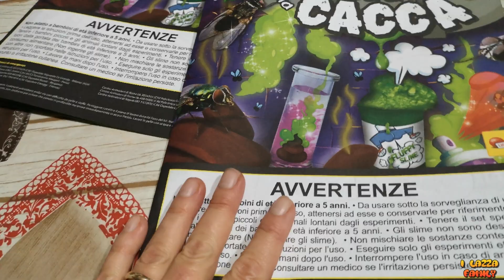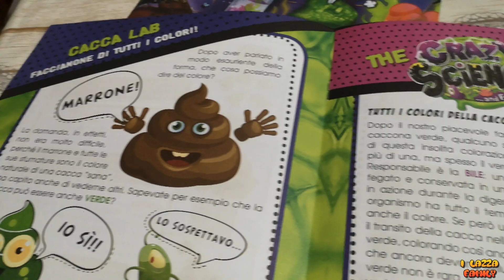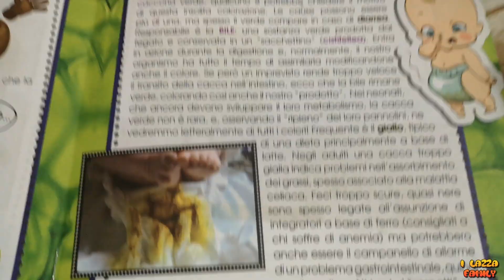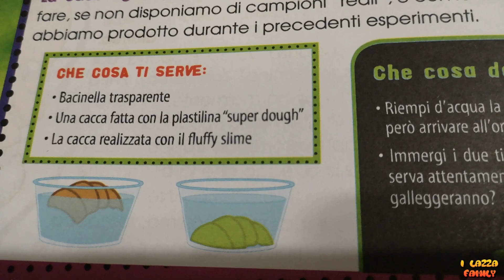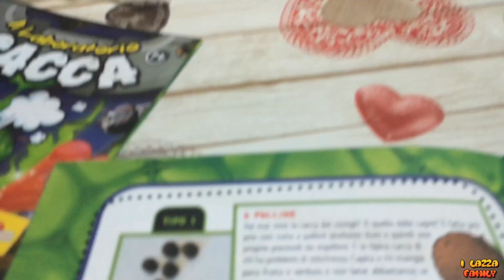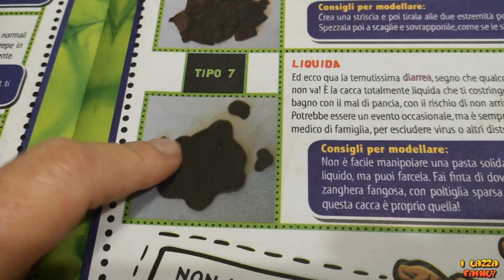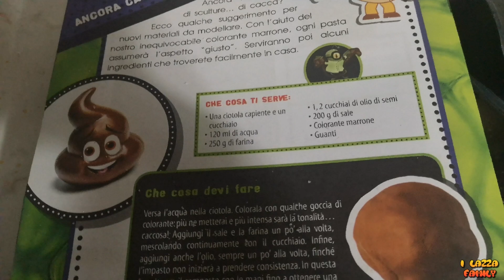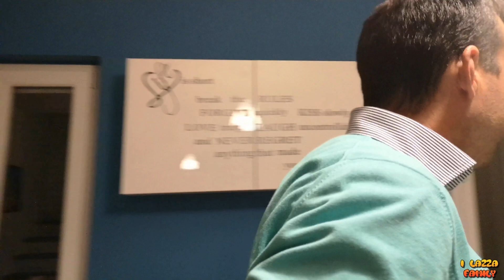LABORATORIO DELLA CACCA LISCIANI SCHERZO-CHALLENGE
Ciao Family! Sapevate che esiste un laboratorio della cacca?
Oggi impareremo cosa succede se c'è bile nelle feci o perchè la cacca dei lattanti è gialla o ancora perchè la cacca galleggia o affonda.
Sapete rispondere?
Non perdete questo video per scoprire tantissime cose interressanti e rimani con noi fino alla fine perchè abbiamo escogitato uno scherzo dei nostri al super papy!
Grazie Lisciani per creare dei giochi sempre così stimolanti.
Lazza family

A commenti disattivati !!! SE VOLETE SCRIVERCI , ABBIAMO LA COMMUNITY DI YOUTUBE ATTIVA O CI TROVATE SU SUI SEGUENTI SOCIAL